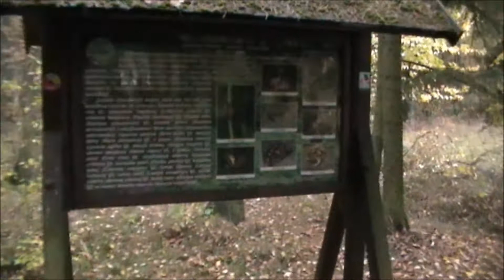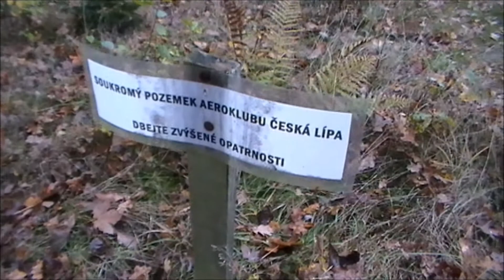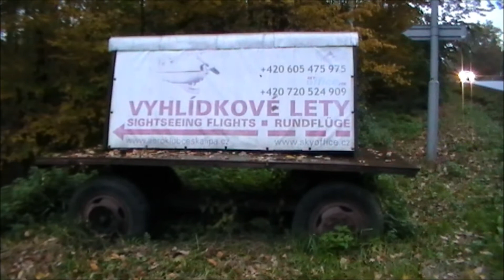Les Lada (Česká Lípa)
(říjen 2020)